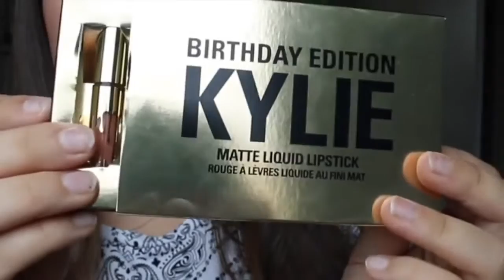наборы kylie jenner lip kit